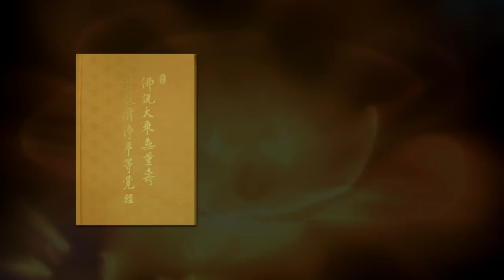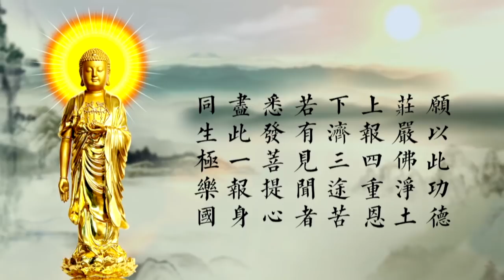刘素云老师： 无量寿经 第3集 字幕 高清版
刘老师讲述的《无量寿经》于4月5日播出，每五天播出一集。